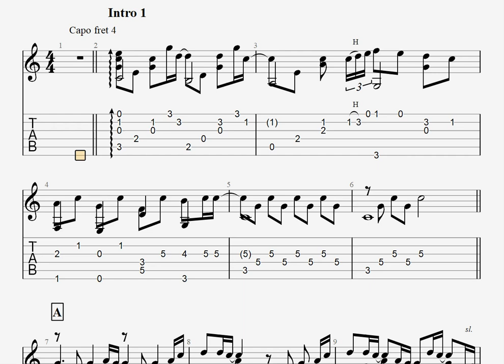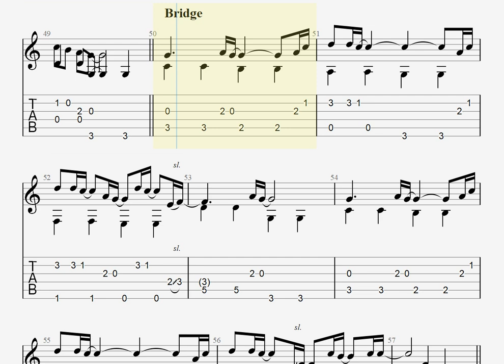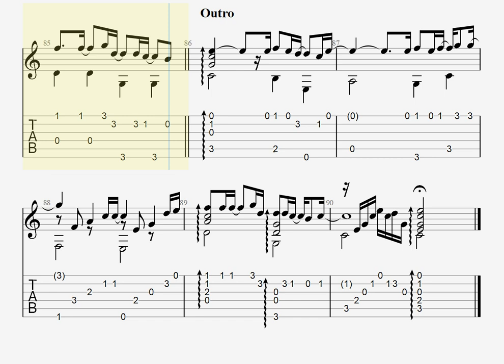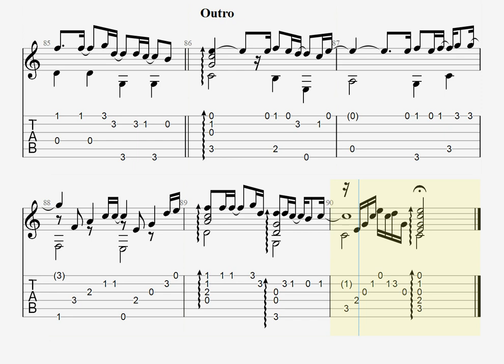[フル] ハナミズキ / 一青窈 [ソロギター TAB譜面]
Piascore 楽譜ストアで「ハナミズキ」の発売を開始しました！